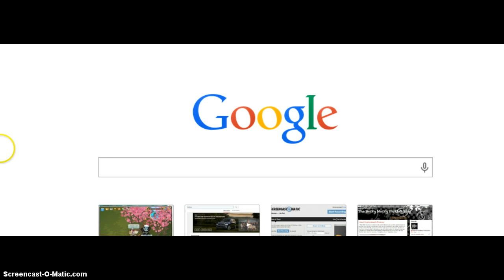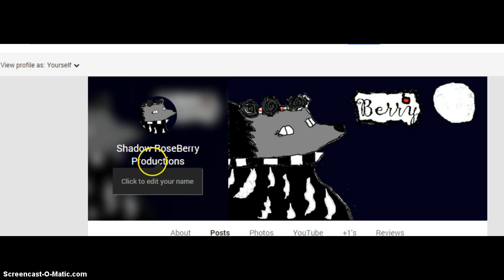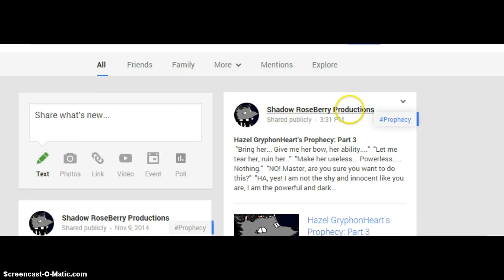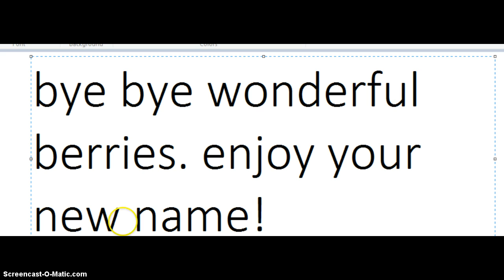how to change your name on youtube XD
Yeeeeeeep XD ;) Enjoy!